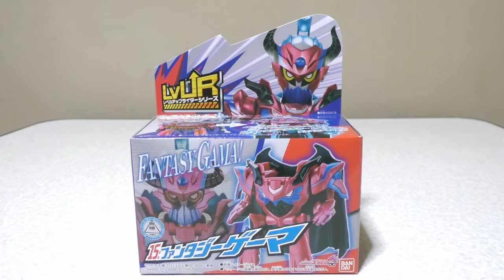仮面ライダーエグゼイド LVUR15 ファンタジーゲーマ 紹介 KamenRider Ex-Aid Fantasy Gamer Review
謝謝！